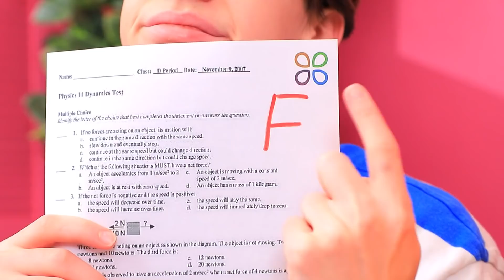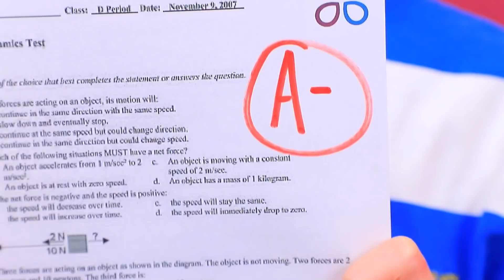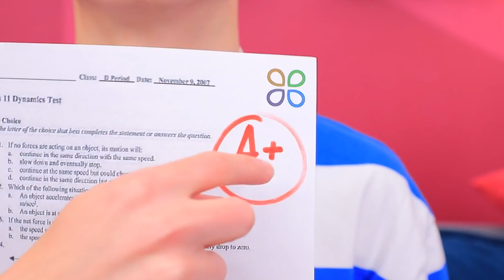¡Tipos De Padres! / ¡Si Pudiera Elegir A Mis Padres!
¿Y si pudiéramos elegir a nuestros padres? ¿Cuáles serían tus padres ideales? ¡Veamos qué pasa cuando puedes hacerlo!